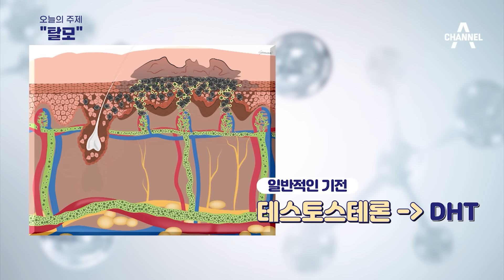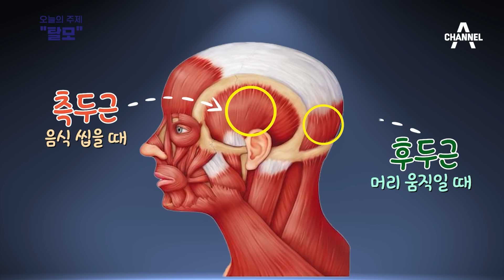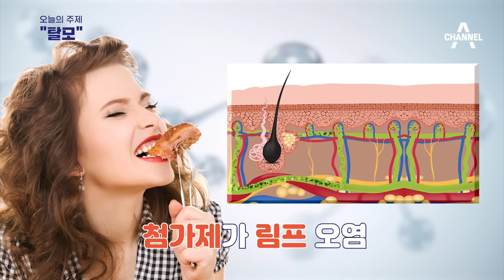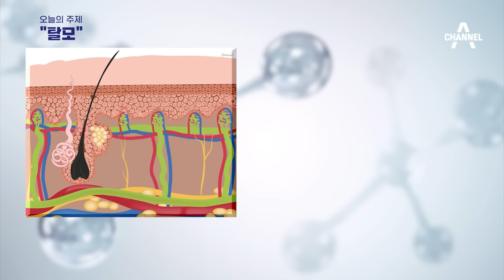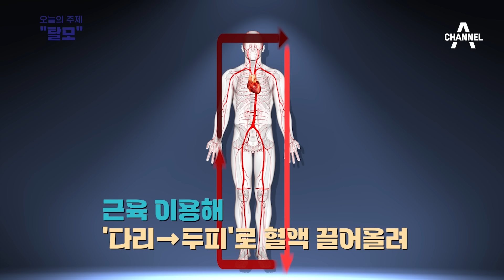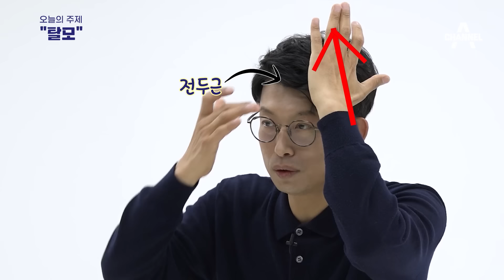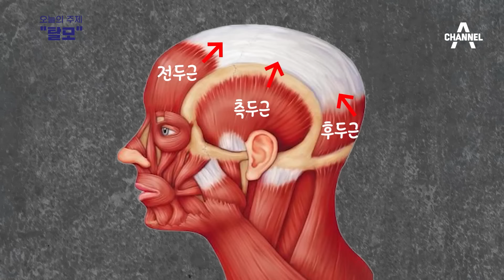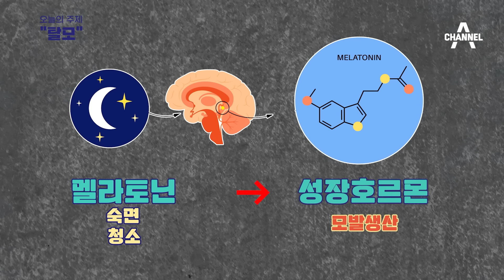[건강 알고리즐]약·샴푸 안 쓰고 공짜로 탈모 관리하는 비법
탈모 인구가 1000만 명으로 추산됩니다.
약도 먹고, 샴푸도 쓰지만 비용 효과 부작용 등에서 논란이 적지 않습니다.
탈모를 두피 혈류 감소와 림프 오염으로 접근하는 전문가의 진단과 해법을 전해드립니다.
접근 방식이 새롭습니다. 움직이고, 먹고, 자는 과정에 해답이 있습니다.
따라하다 보면 얼굴도 동안이 되고, 몸도 건강해진다고 합니다.

〈평일〉
08시 00분 라디오쇼 정치시그널 (유튜브 라이브)
08시 50분 김진의 돌직구 쇼
10시 20분 김진의 더라방 (유튜브 라이브)
12시 00분 뉴스A 라이브
15시 50분 강력한 4팀
17시 20분 뉴스TOP10
19시 00분 뉴스A

〈주말〉
12시 00분 토요랭킹쇼·뉴스A 라이브
17시 40분 뉴스TOP10
19시 00분 뉴스A